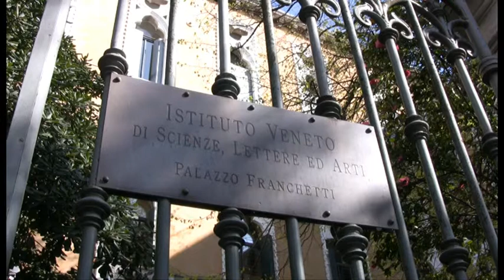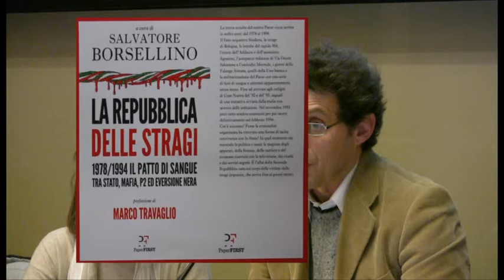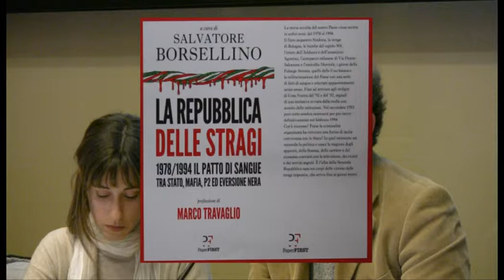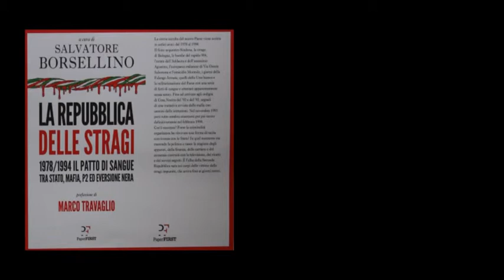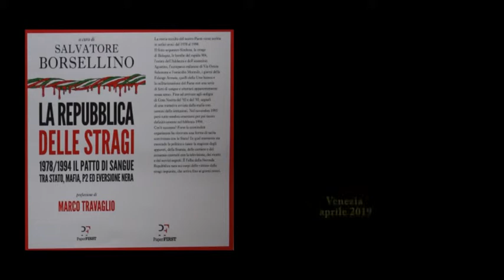Venezia 6/4/2019 – "La Repubblica delle Stragi". Secondo intervento: Antonella Beccaria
Durata di questo video: 18' c.
Durata dell'opera completa (7 video): 180' c.
Questo filmato riporta l'intervento della giornalista Antonella Beccaria all'incontro con gli autori del libro "La Repubblica delle Stragi 1978/1994 - Il patto di sangue tra Stato, Mafia, P2 ed Eversione Nera", curato da Salvatore Borsellino e con la prefazione di Marco Travaglio.
Hanno contribuito alla realizzazione di questo libro: Antonella Beccaria, Federica Fabbretti, Giuseppe Lo Bianco, Nunzia Mormile, Stefano Mormile, Fabio Repici e  Giovanni Spinosa.
L'incontro con gli autori del libro, organizzato dal Movimento Agende Rosse, in particolare dal Gruppo veneziano delle Agende Rosse “Eddie Walter Cosina”,  e dall'ANPI Sezione "Sette Martiri" di Venezia, si è tenuto a Venezia il 6 aprile 2019 a Palazzo Franchetti presso l'Istituto Veneto di Scienze Lettere ed Arti.
L'incontro è stato interamente videoregistrato. Per facilitarne l'audiovisione, i singoli interventi sono pubblicati separatamente su questa piattaforma-web.
Di ognuno si dà nell'elenco successivo il nome dell'autore, il titolo dell'argomento trattato, la durata e l'URL (indirizzo della risorsa in Internet).
1. Gianluigi Placella, presidente dell'ANPI Sezione “Sette Martiri” di Venezia e coordinatore del Gruppo Agende Rosse di Venezia “Eddie Walter Cosina” :  saluti e presentazione dell'intero incontro.
3. Giovanni Spinosa, magistrato e Presidente del Tribunale di Ancona, “L'arco temporale 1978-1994, i delitti della “Uno bianca” come tappa fondamentale della destabilizzazione dello Stato”.
4. Antonella Beccaria, giornalista, “La strage del rapido 904, l'arsenale a disposizione di Guido Cercola, la strategia stragista di Cosa Nostra sbarca in continente”.
5. Federica Fabbretti, collaboratrice Movimento Agende Rosse, “Le indagini sulle stragi di Via d'Amelio, uno dei più gravi depistaggi della storia giudiziaria italiana".
6. Fabio Repici, avvocato difensore familiari vittime della mafia, “Gli omicidi Agostino-Castelluccio e Mormile, il depistaggio degli apparati come metodo per occultare i fatti e la verità”.
7. Salvatore Borsellino, presidente del Movimento Agende Rosse, “19 luglio 1992 – una strage di Stato, una lettera scritta il 18 luglio 2007 e rinata il 20 aprile 2017”.
Al termine degli interventi è stato proiettato il video di Angelo Garavaglia Fragetta “Nuove ipotesi sul furto dell'agenda rossa di Paolo Borsellino” -

Il libro è stato pubblicato da Paper First by Il Fatto Quotidiano in Roma nel 2018.

Riprese e montaggio dei video: Antonio Beninati, ANPI Sezione “7 Martiri” di Venezia.